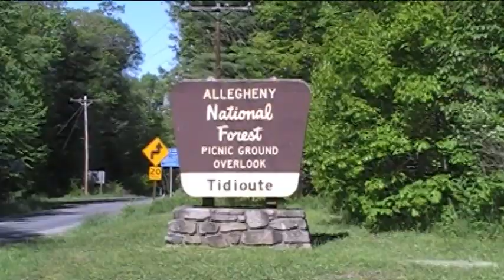Tidioute Overlook in Allegheny National Forest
Watch a short video featuring the Tidioute Overlook in Allegheny National Forest